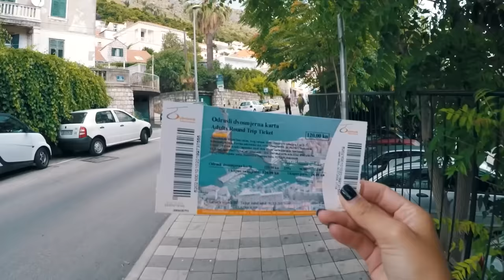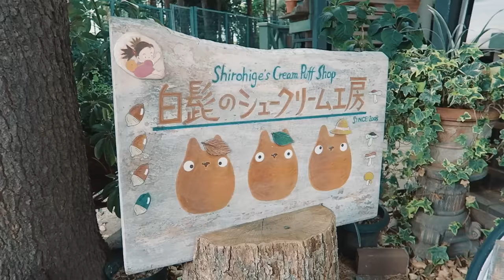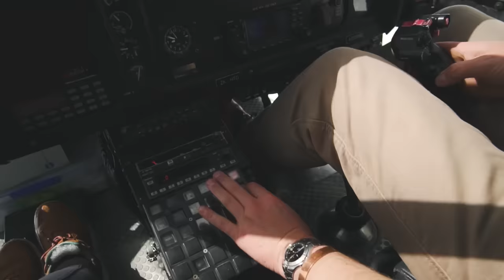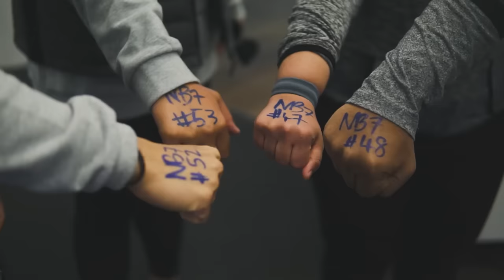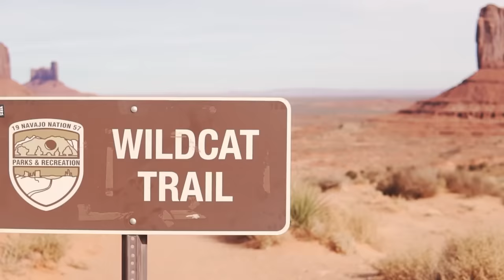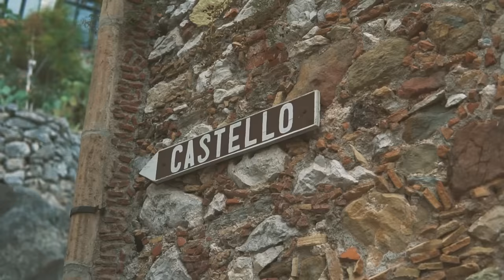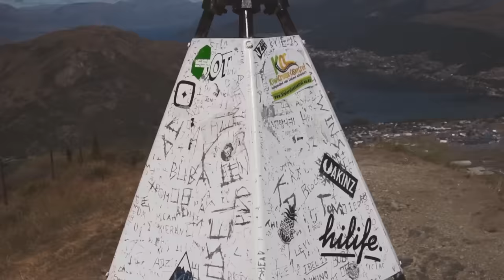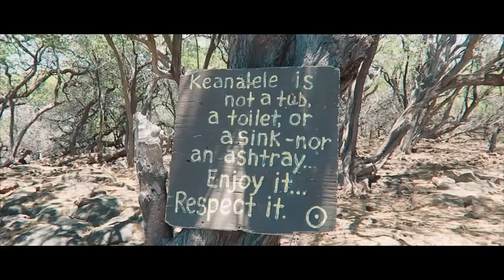IBIZA SUMMER MIX 2021 🍓 Best Of Tropical Deep House Music Chill Out Mix #116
Support Summer Music Deep☼
🌿 Video By:

Tracklist:

1. Melih Aydogan - You Tell Me (Original Mix)
2. Cut Off - Lonely
3. Pete Bellis & Tommy - Treat Me Right (Marc Philippe Remix)
4. Marc Philippe - Dancer In The Dark (Original Mix)
5. Costa Mee - Rising In (Ηοusenick Remix)
6. GeoM - Back To You (Marc Philippe Remix)
7. Housenick - I Am Ok (Pete Bellis & Tommy Remix)
8. Marc Philippe - Summer Of Love (Original Mix)
9. Marc Philippe - We Were Younger (Original Mix)
10. Marc Philippe - You Love Me Tonight (Paul Lock Remix)
11. Pete Bellis & Tommy - Looking For A New Home (Nikko Culture Remix)
12. Pete Bellis & Tommy - Hypnotize Me (Nikko Culture Remix)
13. Tsili - Will We Finally See The Light (Paul Lock Remix)
14. GeoM - Bleeding In Love (Costa Mee Remix)
15. Costa Mee - Around This World (Original Mix)
16. Costa Mee - Deep Inside My Mind (Original Mix)
17. Costa Mee - Rising In (Ηοusenick Remix)
18. DJ Marlon - What You Took (Maxi Rozh Remix)

Credit for the Photo: @unknown (if you know, please share the info with us).